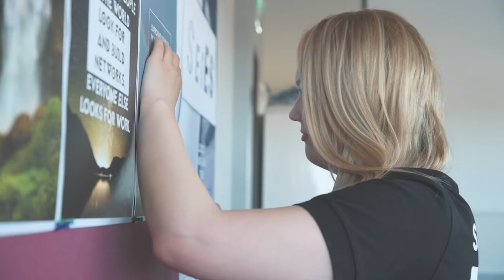Seinäjoki - yrittäjyyskasvatuksen ykkönen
Seinäjoella tehdään laajalla yhteistyöllä aktiivisesti töitä yrittäjyyskasvatuksessa ja yrittäjämäisen toimintatavan iskostamisessa lapsiin päiväkoti-iästä ammattikorkeakouluikään saakka. Kaupunki ja tekijät ovatkin saaneet työstään useita tunnustuksia, joka kansainvälisiä.